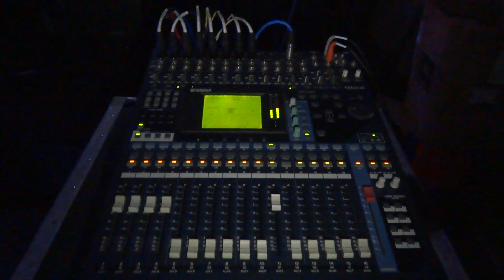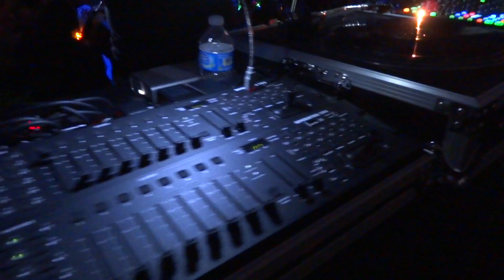High School Love "The Craziest Teen Event In Hawaii"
Check out DJ TC. He's in the zone! Here's the "money shot" of the prizes being thrown out to the crowd.